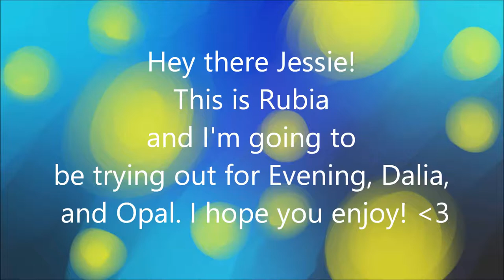Audiobook Casting Call Audition!!! ~For Jessie Films~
gaahhhhh the poping sound in the beginning, just forget that ever happened T.T

So I am trying out here for Evening Baker, Dalia Abbiegale, and Opal Ice for Jessie's voice over/audiobook series Snowflake! I really enjoyed this, and this is the first time Ive done a casting call in aaggggeeeesss, I really should do more XD well I hope you all enjoyed and dont be afraid to leave me some advice to grow on!